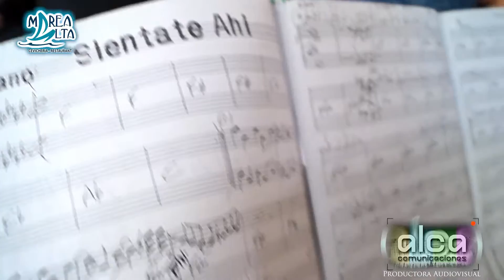Orquesta La Sabrosura - Sientate Ahí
Aniversario de Marea Alta
ALCA Comunicaciones
Productora Audiovisual